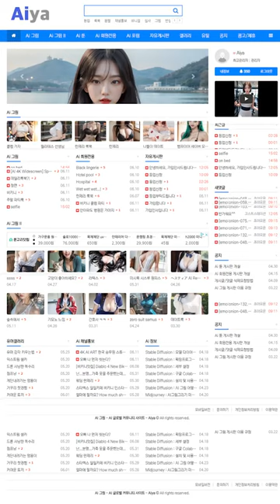AI 룩북💋lookbook💋스튜디어스 나의 친구 Stewards, my friend